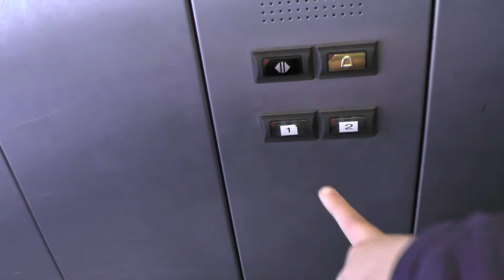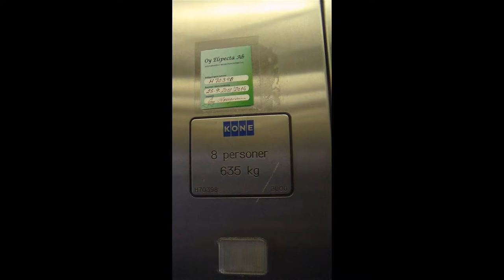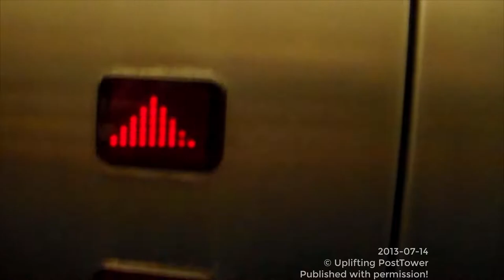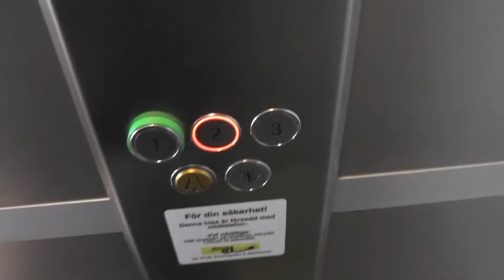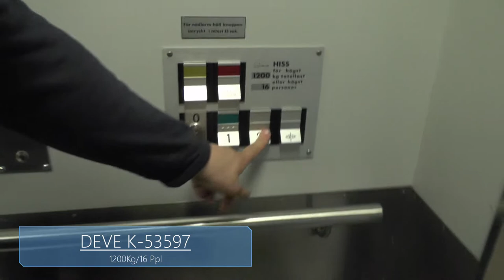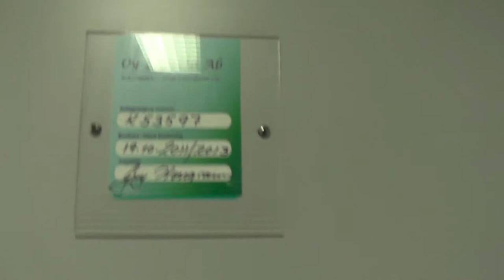KONE, Motala & DEVE elevators @ Mariehamn Ferry Terminal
LIST OF LIFTS:
0:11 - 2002 KONE "Stella" (With novel fixtures) Hydraulic H71812
1:21 (2:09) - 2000 KONE Stella Hydraulic H70398
3:03 2012 Motala Hissar Elevator 11504300
4:19 DEVE Hydraulic elevator (Upgraded with HydroWare Controllers) K-53597

Location: Mariehamn Ferry Terminal, Mariehamn, ÅLAND, FINLAND
Thanks for Uplifting PostTower eho provided me with extra footage for this video.